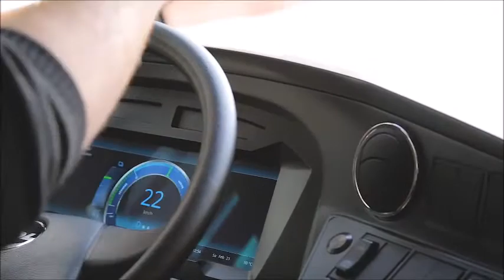1 Mio. E-Kilometer Stadtwerke Osnabrück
Die E-Gelenkbusflotte der Stadtwerke Osnabrück feiert ein besonderes Jubiläum: Seit knapp anderthalb Jahren sind die 13 Fahrzeuge von VDL Bus & Coach bv. auf der MetroBus-Linie M1 zwischen den Stadtteilen Haste und Düstrup unterwegs. Nun haben die E-Busse die Marke von einer Million gefahrenen E-Kilometern erreicht. Wir haben viele Glückwünsche erhalten, die wir in diesem Jubläumsvideo zusammengefalsst haben.